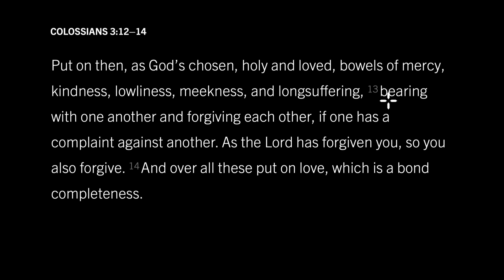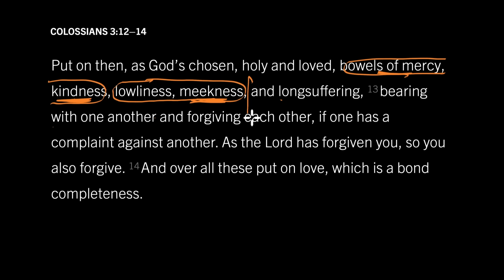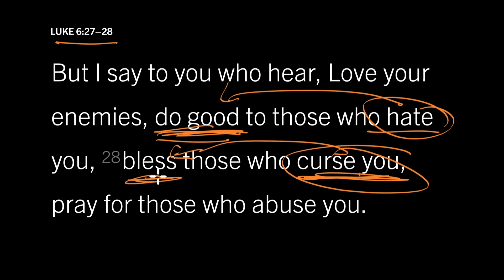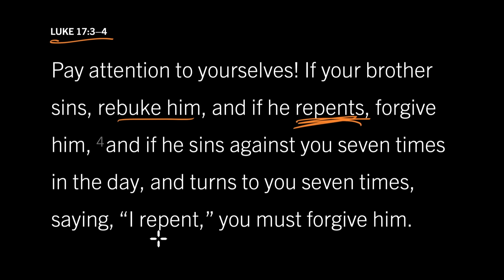The Perplexities of Forgiving and Forbearing: Colossians 3:12–14, Part 3